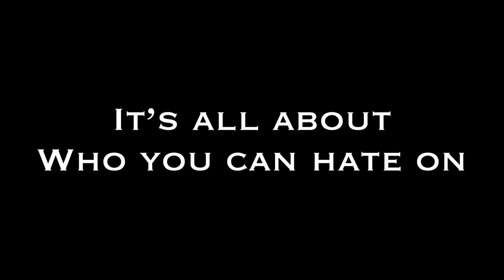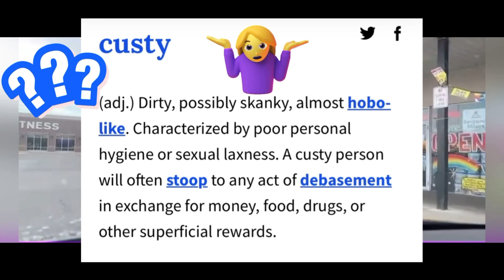Controlla Flames Crack Rock Chris | Ganval + dX + The Owls | Its All About Who You Can Hate On